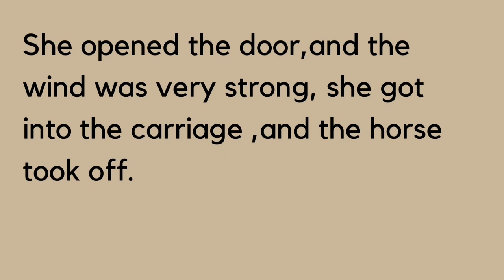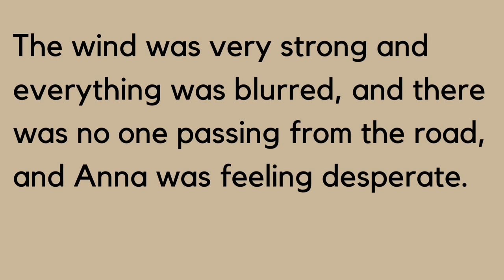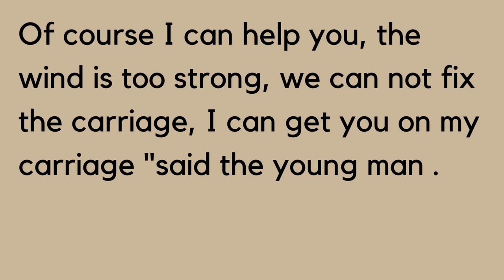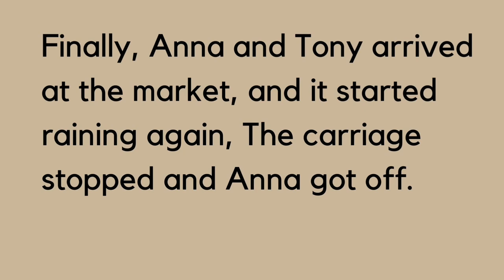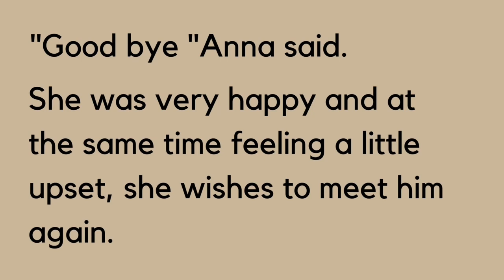Story in English " the bad weather "